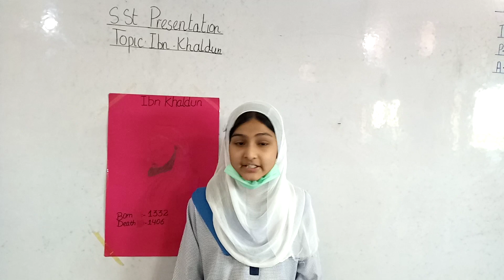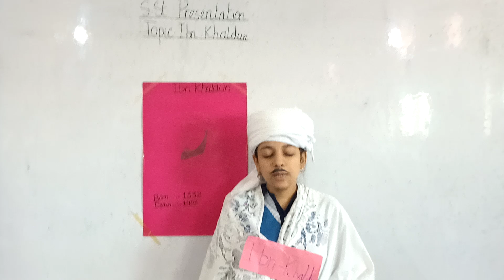7B hamna group present ibn khaldun